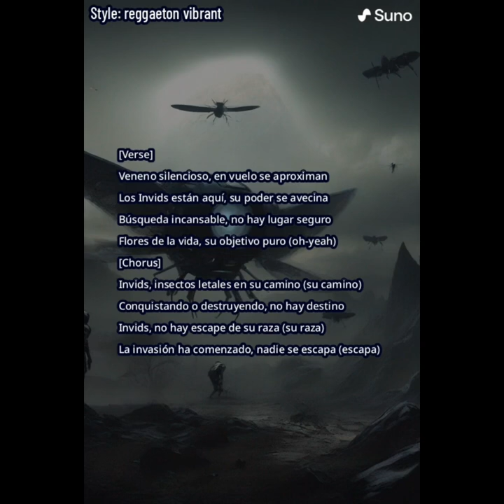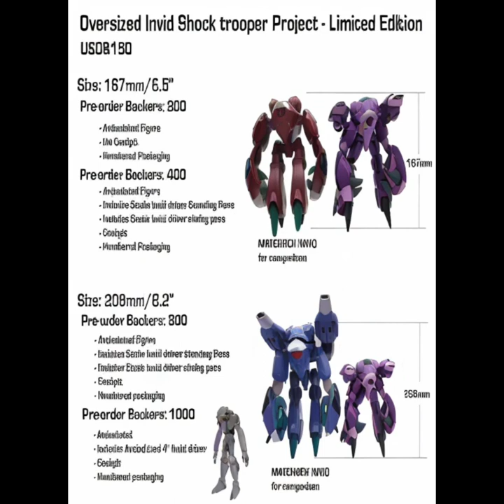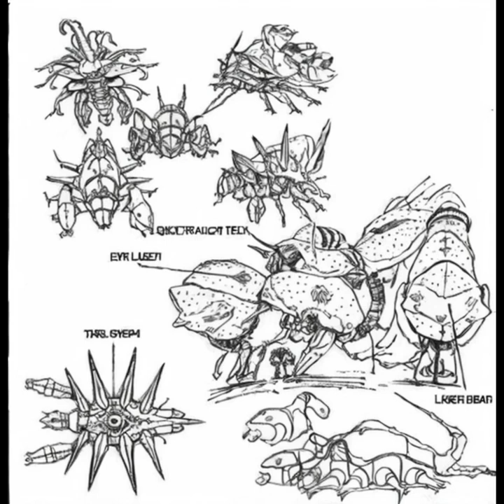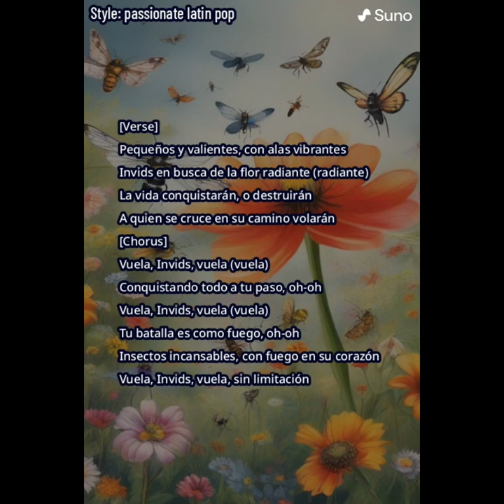Los Invids de Robotech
Este video de contenido sintético habla sobre la raza de insectos Invids en especifico los de Robotech pues en star wars hay una banda de piratas tambien llamadas invids
Donaciones $5